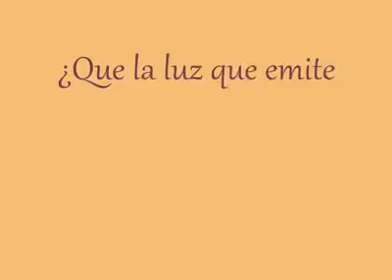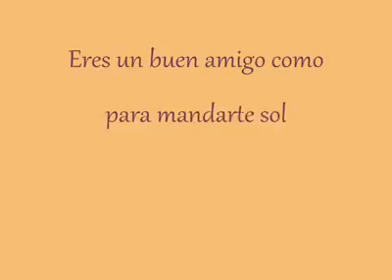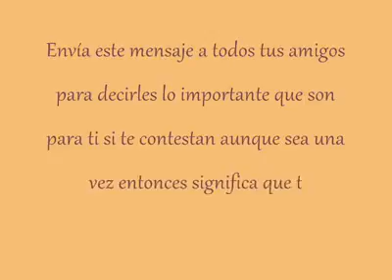Hola..para ti ©2Ø18